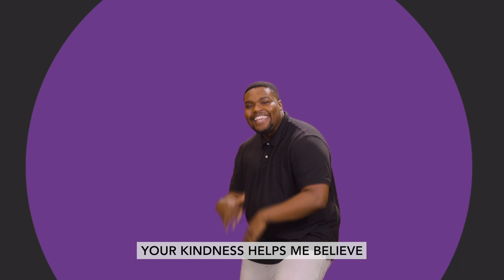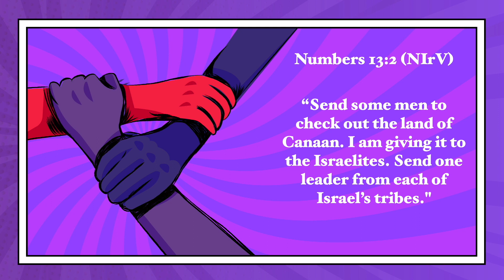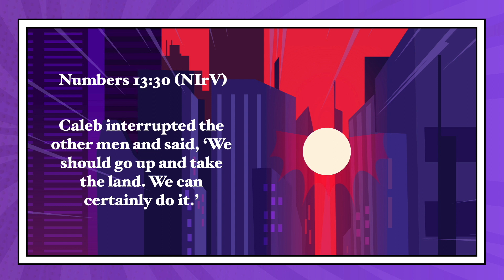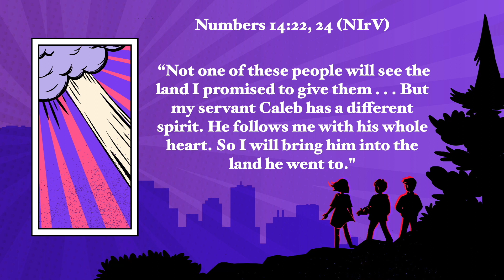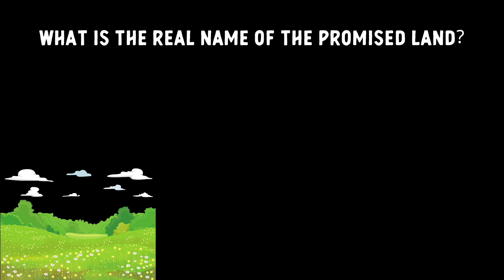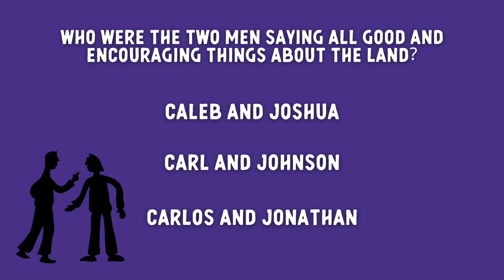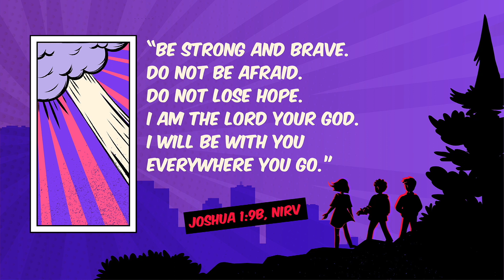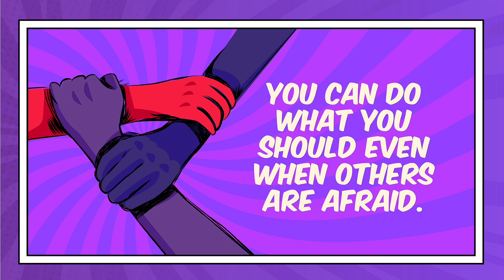November Week 1 (2022) | Joshua and Caleb | Elementary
Courage can be contagious. When we see others being brave, that has the potential to inspire us to be brave too. We hope to help kids realize that they can lead by example. When they trust God  and have courage, they can point others to God and empower them to show courage too.

✏️ Need some extra resources?

We have lesson guides, music resources, activities of the week, and articles for you to fill your day.